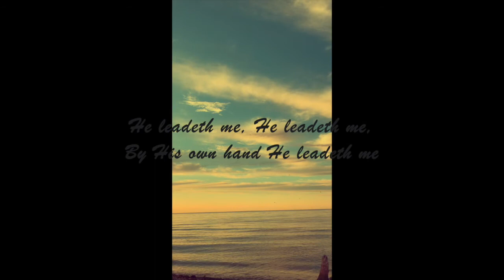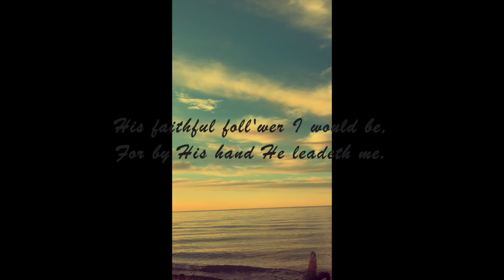He leadeth me 예수가 거느리시니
arranged by EUNJIN KIM